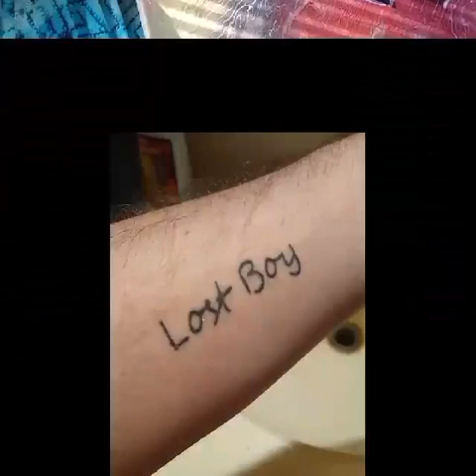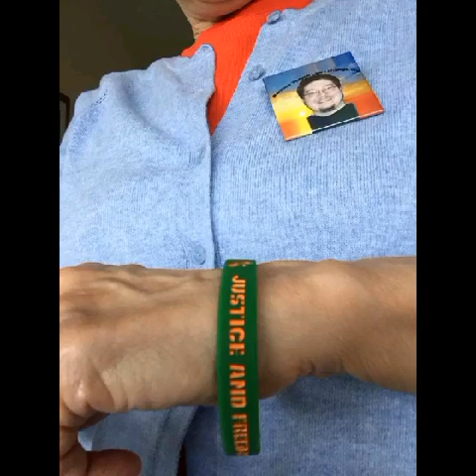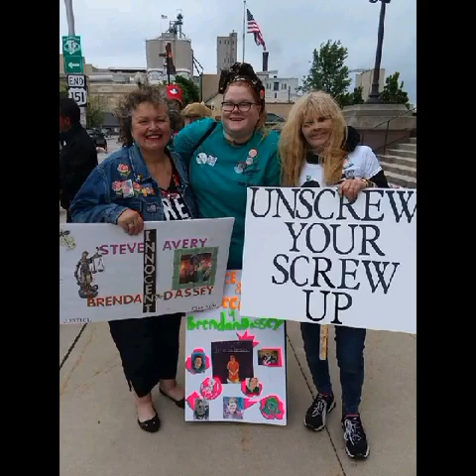BeBrendanBrave pictures month of July 2019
very first month of BeBrendanBrave way back in July of 2019!!!

Oshkosh, WI
54903